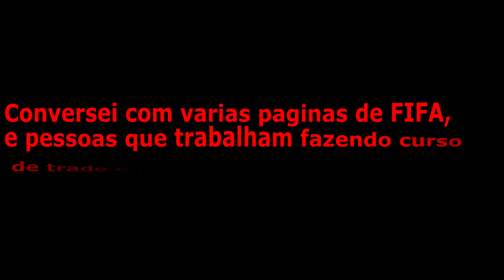FIFA 21 - COMO FAZER 130K EM 1 HORA!! 💥+ PREMIAÇÃO WL - WALKOUT 88+💥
SE CADASTRE GRATIS NO JOGO FOOTBALL TEAM GAME A JOGUE COMIGO !!

Trago sempre videos de TRADE,GLITCH & METODOS DE DINHEIRO, TATICAS DE PRO PLAYERS, CONFIGURACOES E MUITO MAIS !!
Se inscreve ai para ficar ligado em todos os videos !!

Mais um video de trade para vcs ! Esse trade e muito bom nesse momento!!
Aproveite agora esses jogadores!

Segue passo a passo o video inteiro para entender como fazer para conseguir fazer tudo na melhor maneira possivel!